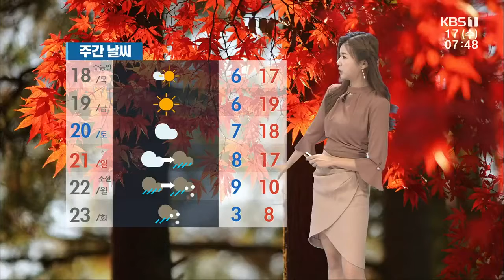[날씨] 광주·전남 어제보다 추워…수능일 맑고 기온↑/ KBS 211117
쌀쌀한 아침, 겨울로 가는 길목에 서 있습니다.

오늘 아침은 어제보다 더 추운데요,

광주가 2도가량 낮은 기온으로 시작하고 있습니다.

다만 낮 동안에는 맑고, 기온도 올라 선선한 정도겠고요,

수능일인 내일은 오늘보다는 기온이 조금 높겠지만, 여전히 춥습니다.

아침에 수험생들은 따뜻한 옷차림 하셔야겠습니다.

이렇게 아침저녁으로 기온이 떨어지면서 일부 내륙 지역은 서리가 내리고, 얼음이 얼 수도 있겠습니다.

아침까지 내륙 지역은 안개에 조심하셔야겠습니다.

특히 구례는 가시거리가 100m 안팎으로 짧아져 있으니까요,

출근길 운전하실 때 조심하셔야겠고요,

오늘 미세먼지 농도는 '보통' 수준 유지하겠습니다.

아침 기온 나주와 화순 0도 등 대부분 지역이 어제보다 1~4도가량 낮아 춥습니다.

한낮 기온도 어제와 비슷하거나 조금 더 낮겠는데요,

여수와 고흥 16도로 선선하겠습니다.

목포와 무안 14도, 완도 16도까지 오르겠고, 신안을 비롯한 그 외 도서 지역은 15도가 예상됩니다.

바다의 물결은 전 해상에서 비교적 잔잔하겠습니다.

이번 주는 계속해서 맑은 날씨 보이다가 일요일 오후부터 비 예보 들어 있고요,

월요일에는 기온이 큰 폭으로 내려가면서 첫눈 내릴 수도 있겠습니다.

기상정보 전해드렸습니다.